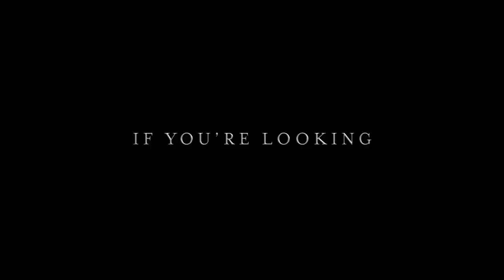The Perfect Guy TRAILER 1 (2015) - Michael Ealy, Morris Chestnut Thriller Movie HD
Fueled by rage and jealousy, a man (Michael Ealy) seeks revenge against the woman (Sanaa Lathan) who ended their budding relationship.